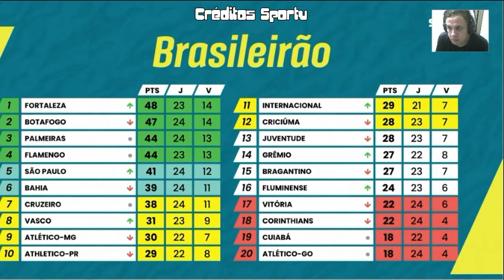Fortaleza um adversário a ser batido. lamenta comentarista. Botafogo vai jogar pra vencer.; DEBATE